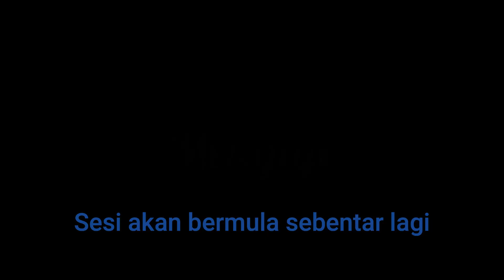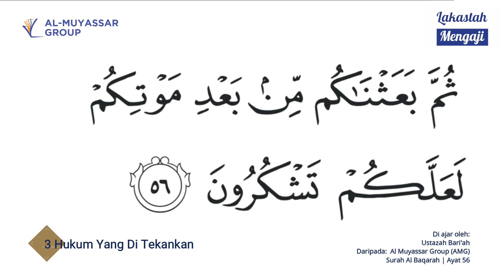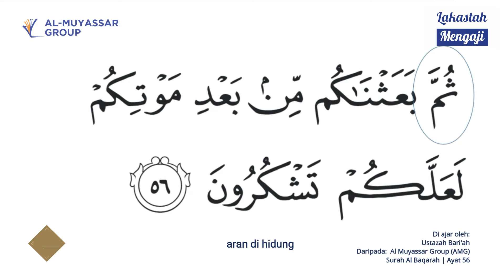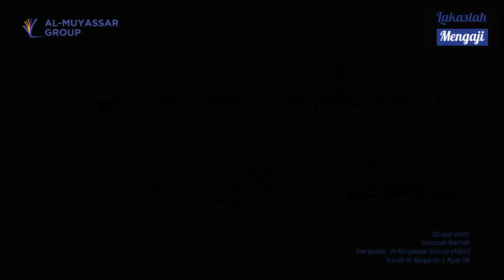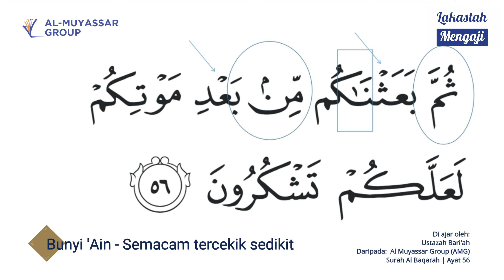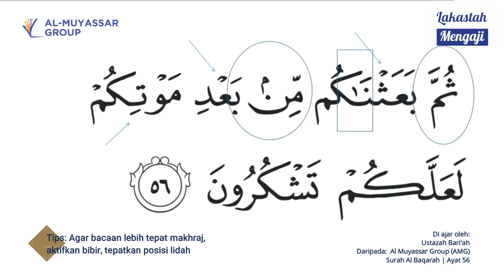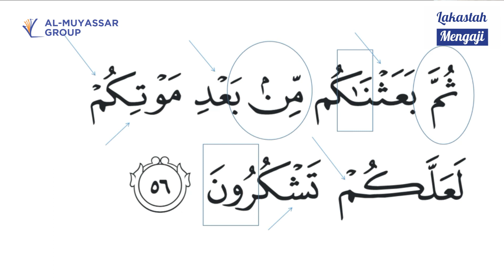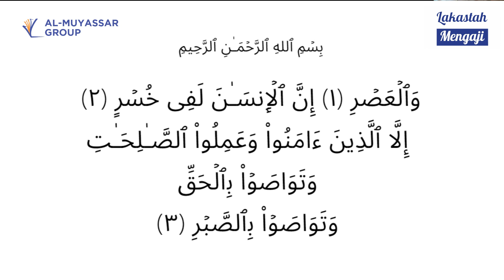Lakastah Mengaji | Surah Al Baqarah Ayat 56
Lakastah Mengaji Kembali Lagi!

Siapa yang masih ada masaalah-masalah ani:
1. Inda tahu hukum apa pada bacaan Al Quran seharian?
2. Inda pasti atau sudah lupa bagaimana menyebut huruf-huruf dalam Al Quran?
3. Kurang fasih untuk baca Al Quran dengan lancar?

Insya Allah saat yang di tunggu-tunggu, untuk kitani sama-sama belajar mengaji bersama AMG!

Jangan lupa untuk tag dan share kepada kawan2 anda agar lebih ramai orang dapat manfaat daripada sesi pagi ani.

Hari ani kitani bersama dengan ustazah Bari'ah daripada AMG dan UE!

Membacakan:
Surah Al Baqarah
Ayat 56